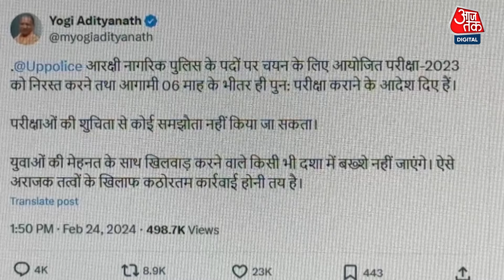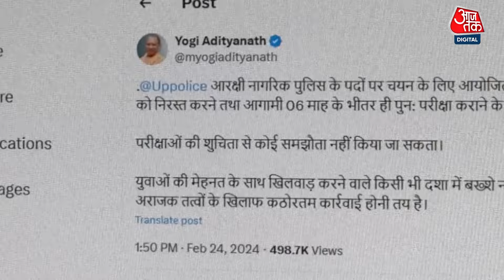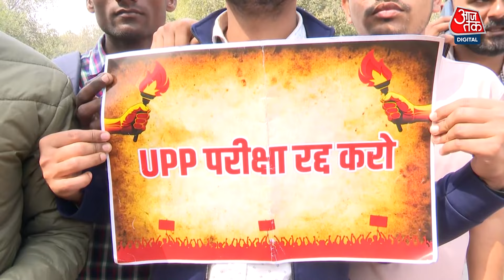UP Police Exam : यूपी पुलिस परीक्षा लीक पर यूपी सरकार ने STF से आरोपों की जांच के दिए आदेश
UP Police Exam Cancelled: यूपी पुलिस सिपाही भर्ती रद्द करके योगी सरकार ने लाखों अभ्यर्थियों को बड़ी राहत दी है. पेपर लीक के दावों के बाद लाखों अभ्यर्थी परीक्षा रद्द करने और दोबारा एग्जाम की मांग कर रहे थे. वहीं यूपी सरकार ने STF से जांच के आदेश दिए हैं..